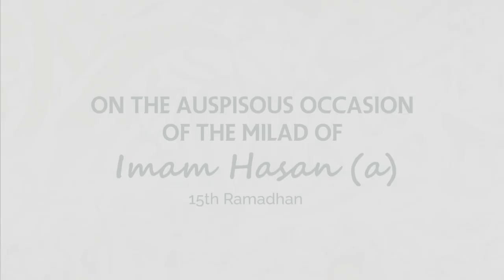Promo Video | Book Launch Event | A Treatise on Servitude | Bab al-Ridha Institute Qum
📣 BOOK LAUNCH EVENT | At Bab al-Ridha Institute 📚

✨ On the auspicious occasion of the Milad of Imam al-Hasan ('a)

Join us for iftaar followed by an exiciting book launch of
A TREATISE ON SERVITUDE : A COMMENTARY ON RISALAT AL-HUQUQ OF IMAM SAJJAD (A)

🕡 The program will commence with Salat al- Jama'ah (maghrib time is 18:48), followed by iftaar. Live stream will start at 8 PM Iran time (9:30 PM Karachi | 7:30 PM Dar es Salam | 5:30 PM London | 12:30 PM Toronto | 2:30 AM Sydney (+1 day))

📌 Bab al-Ridha Institute